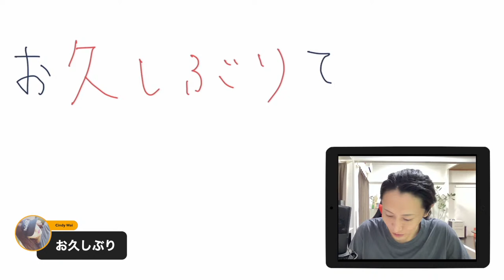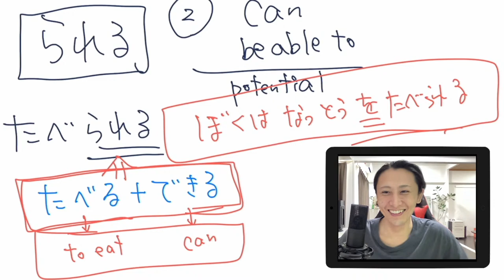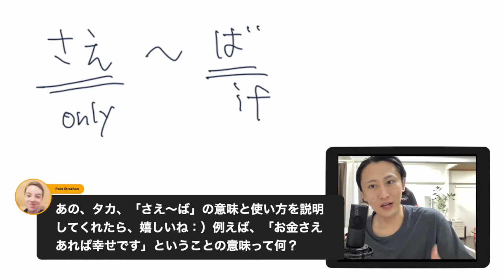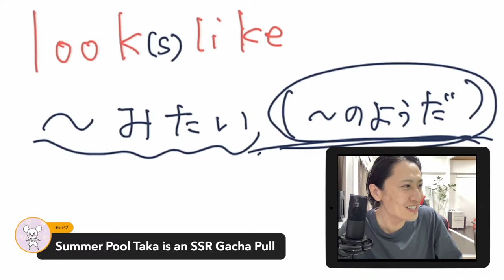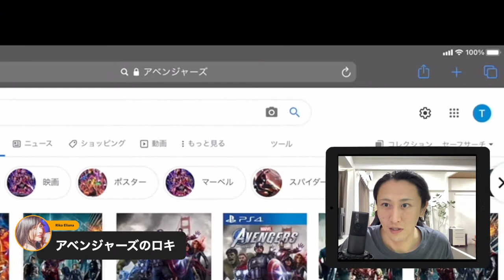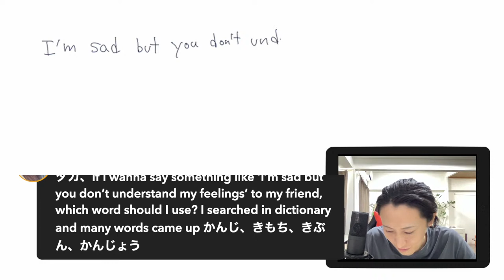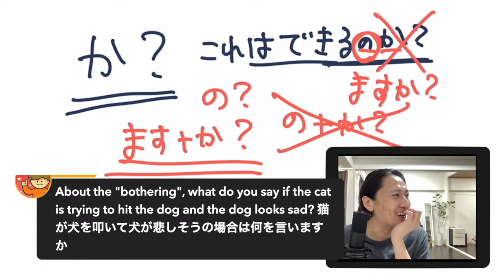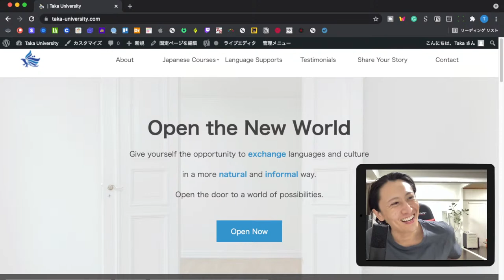🔴 Japanese Q&A, Grammar, Vocabulary Practice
☆★Youtube Membership★☆
It's affordable than the Starbucks latte.
1. Free Access to my original textbook
2. Join Zoom meeting
3. You can use the original badge
etc...

I can make more Japanese lessons.

Hello-talk ID→@me_taka_88910